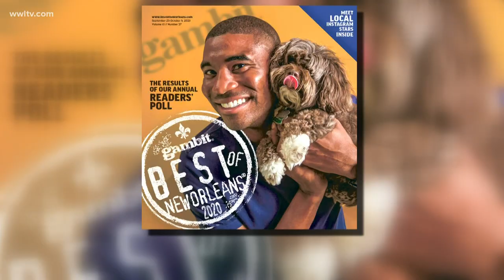Best new restaurant and other picks for the Best of New Orleans from Gambit readers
Gambit arts and entertainment editor Will Coviello talks about Gambit readers' favorites in some of the restaurant categories in the 2020 Best of New Orleans issue.